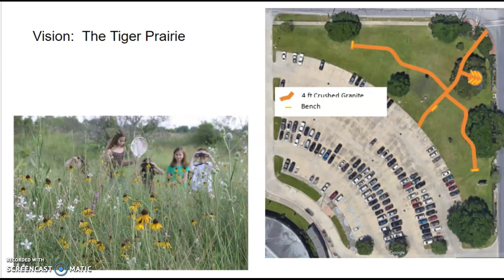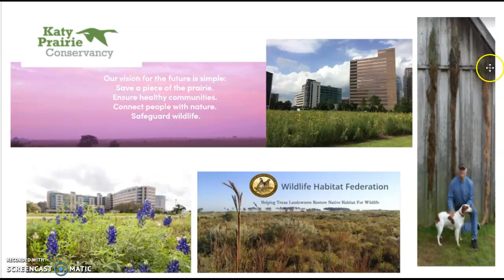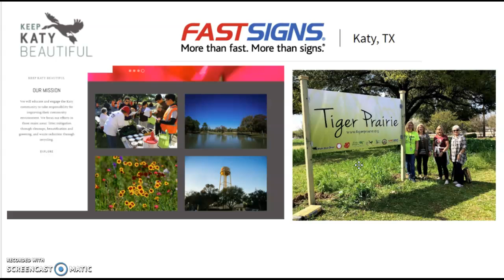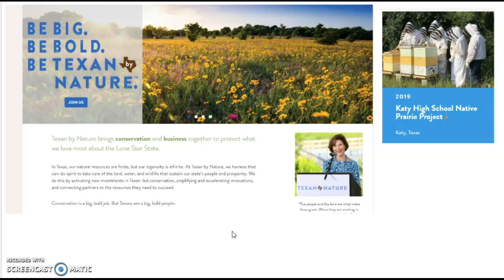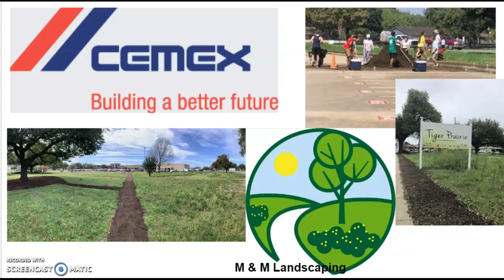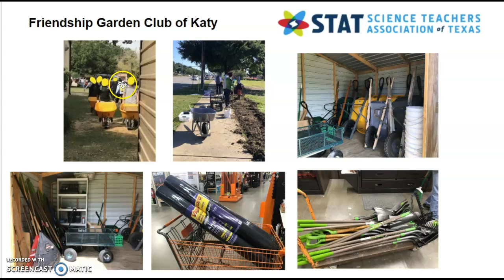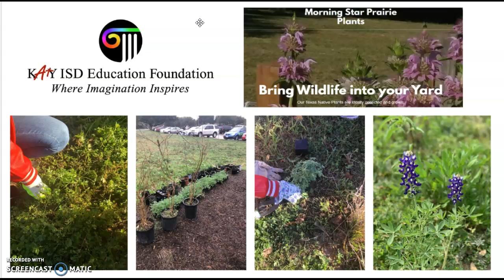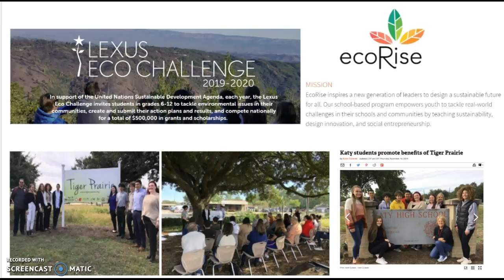Sponsors and Grants